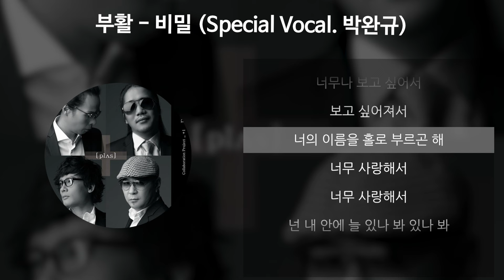부활 - 비밀 (Special Vocal. 박완규) [가사/Lyrics]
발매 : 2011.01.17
아티스트 : 부활
앨범 : 부활 Collaboration Project '+ (plus)' / +1
작곡 : 김태원
작사 : 김태원
편곡 : 서재혁